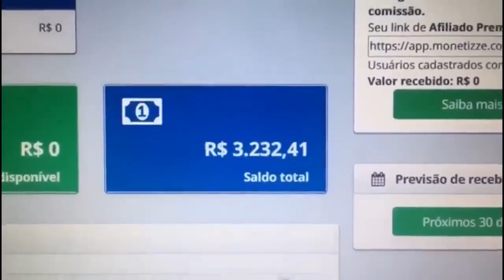CHAPECOENSE 0 X 1 FLAMENGO MENGÃO JOGOU MUITO! 1X0 FOI MUITO POUCO! MENGÃO AMASSOU!